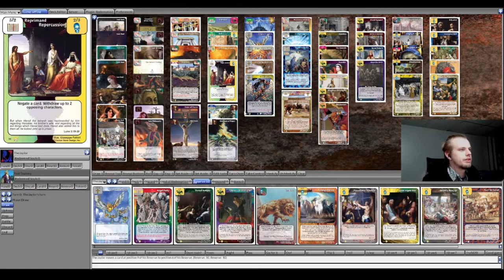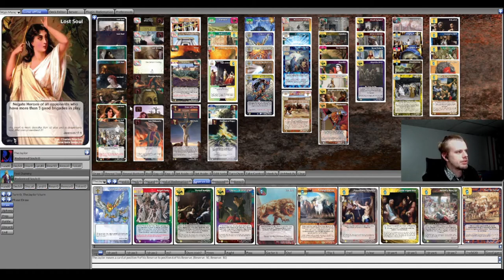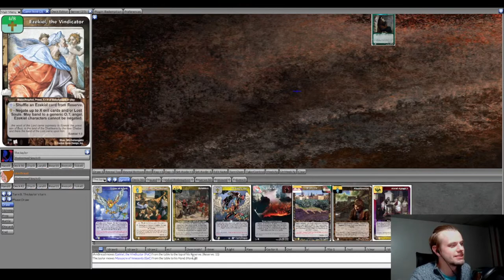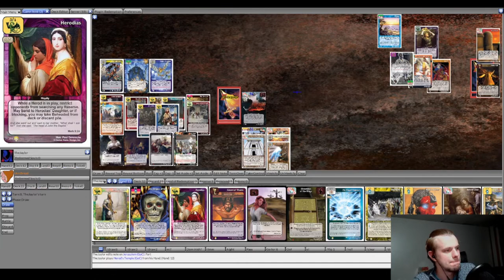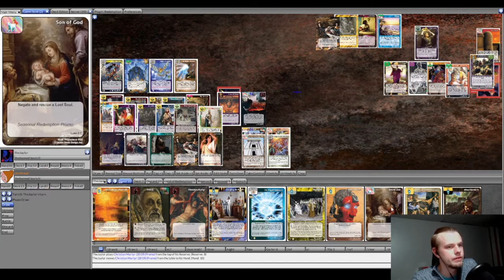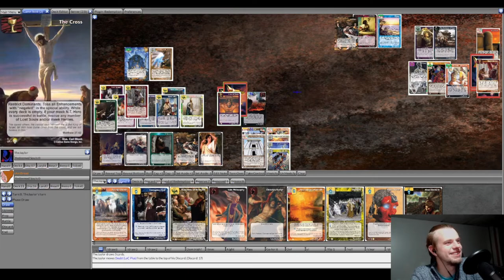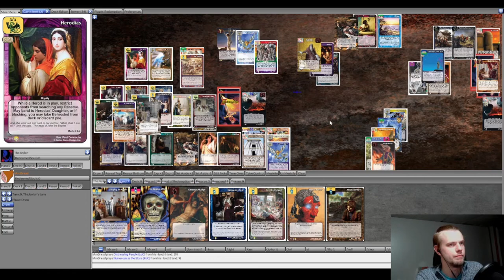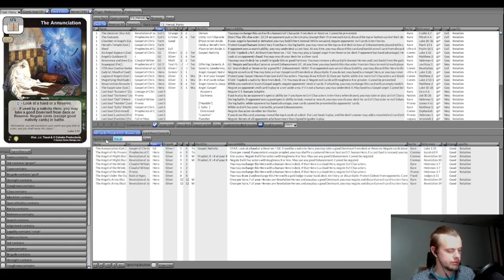The Game's Best Tiny Offense?? | LGP R3 vs Jeremy | Redemption CCG Gameplay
Lackey Grand Prix #5 Round 3 against Jeremy "IAmBread" Chambers using a defense-heavy Angels/Herods deck. Jeremy ran tempo Prophets with a black/gray splash defense.